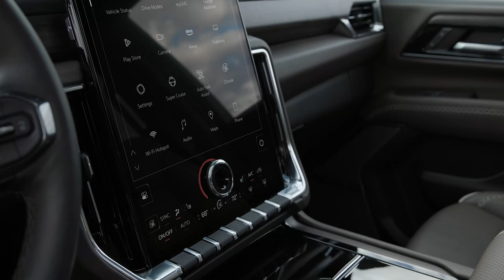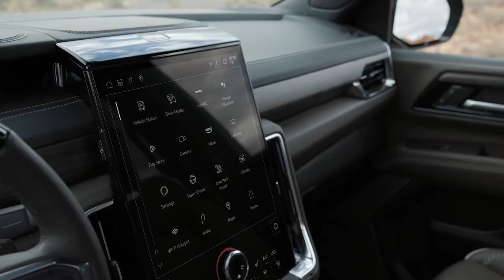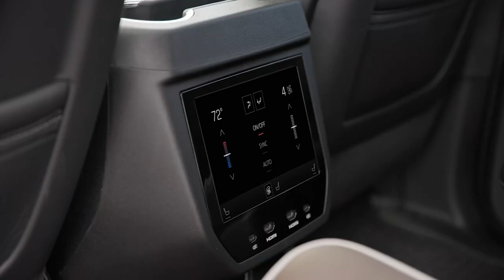New GMC DENALI ULTIMATE 2025 | Best For Family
“Following the all-new GMC Acadia and next-gen GMC Terrain, the addition of the updated 2025 GMC Yukon completes GMC’s reimagined SUV lineup,” said Duncan Aldred, global vice president, Buick and GMC. “We’re raising the bar on what our customers expect from GMC’s flagship and the addition of the AT4 Ultimate trim fuses ruggedness and capability with craftsmanship and refinement.”

Underpinned by an available 6.2L V8 engine, the 2025 Yukon offers 420 horsepower and 460 lb-ft of torque, paired with a 10-speed automatic transmission. Also available across the lineup, including on AT4 and AT4 Ultimate for the first time, a 3.0L Duramax Turbo-Diesel engine option offers customers 305 horsepower and 495 lb-ft of torque.

The centerpiece of the cabin is a 16.8-inch-diagonal Premium GMC Infotainment Center with a vertical interface, which allows users to customize the integration of maps, audio inputs, vehicle diagnostics and more into a diagonal screen display. The addition of an available 8-inch-diagonal rear climate control touchscreen also helps ensure a comfortable cabin environment for passengers.

Denali Ultimate:

Exclusive 24-inch 8-spoke machined wheels with laser etching – a first-ever for Yukon

16-way powered heated and ventilated massaging front seats and 2nd row Executive Seating featuring luxury captain’s chairs – a first for the GMC lineup

New interior wood décor featuring open pore laser etched topographical patterns, chrome accents and leather rim steering wheel accents

A Bose Performance Series sound system with up to 22 speakers, including stainless-steel head restraint speakers in the front row and optional second row executive seating, delivering a premium, personalized cabin acoustic experience

Video Source: GMC Official Media

2025 gmc yukon denali,
2025 gmc yukon,
2025 gmc yukon denali ultimate,
2025 gmc yukon at4,
gmc yukon 2025,
2025 gmc yukon denali xl,
2025 gmc yukon interior,
2025 gmc yukon xl,
2025 gmc yukon ev,
2025 gmc yukon review,
gmc yukon denali 2025,
2025 yukon,
2025 gmc yukon refresh,
new gmc yukon 2025,
2025 gmc yukon updates,
2025 gmc yukon release date,
2025 gmc,
2025 yukon denali,
gmc yukon 2025 changes,
2025 yukon denali ultimate,
2025 yukon price,
gmc yukon 2025 facelift